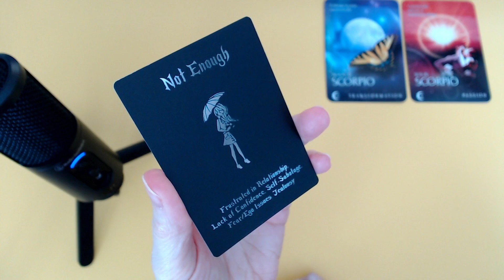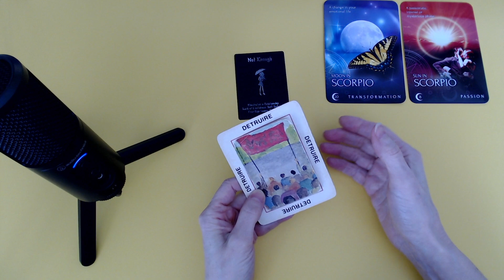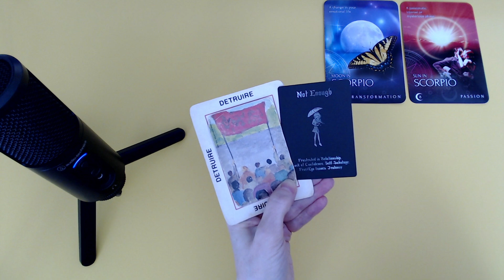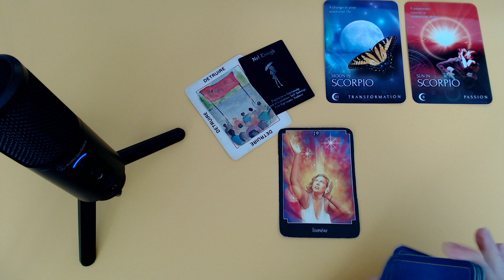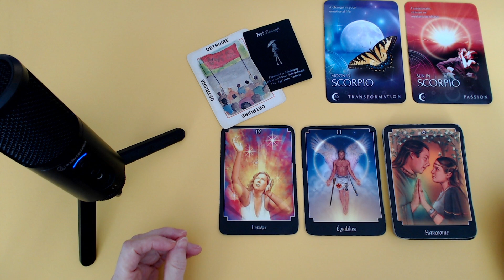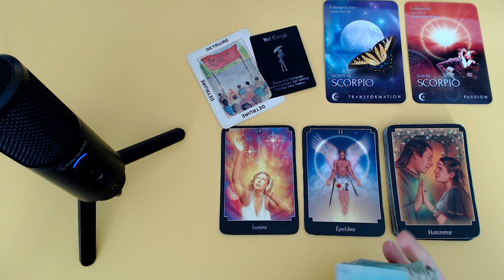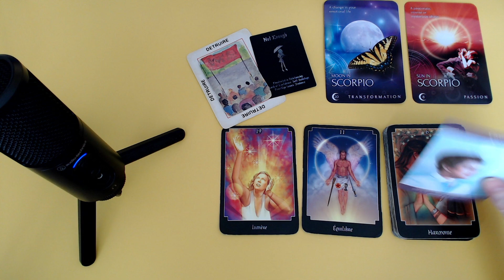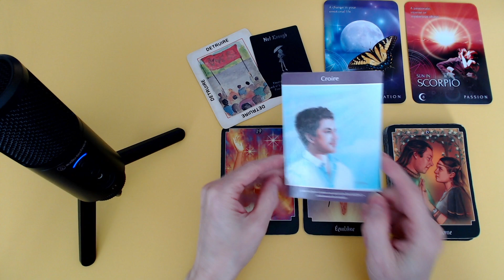SCORPION ♏ Trop d'attentes, c'est lourd à porter! Veux-tu t'occuper de tes manques?